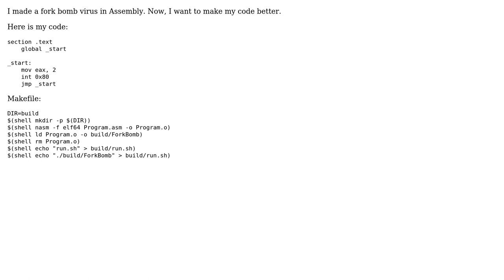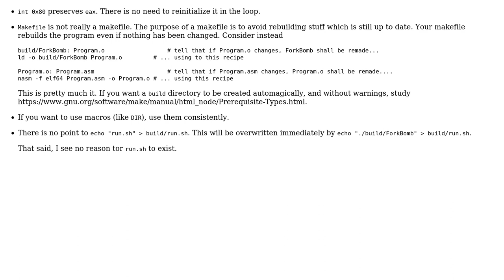Fork Bomb virus in Assembly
With thanks & praise to God, and with thanks to the many people who have made this project possible! You are responsible for your own actions.